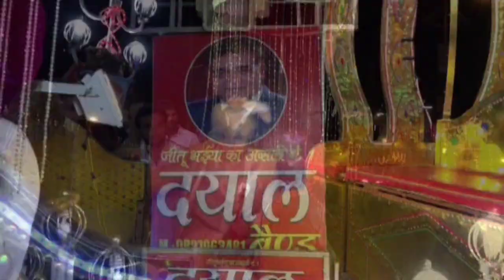❤️दुल्हे राजा को घंटों इंतज़ार कराने के बाद💐 दुल्हन पहुंची🤭..देखो फिर कैसे स्वागत हुआ मेरा.